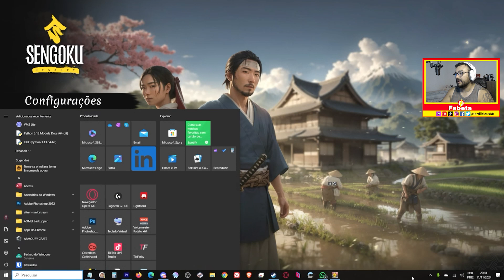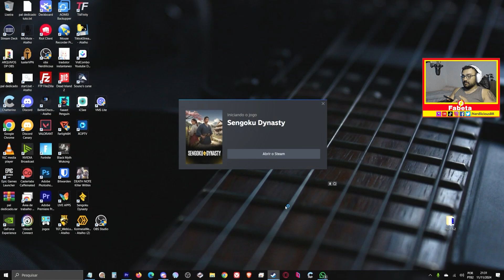Sengoku Dynasty Gameplay PT-BR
Sengoku Dynasty oferece a experiência definitiva no Japão feudal: construa vilas, expanda a sua comunidade e use o combate ou a economia para deixar a sua marca no mundo aberto. Governe ou relaxe nas águas termais: a escolha é sua ou do grupo de até 4 jogadores no modo cooperativo!

Desenvolvedor: Superkami
Distribuidora: Toplitz Productions

Vídeos
Link do parceiro @NerdliciousBR